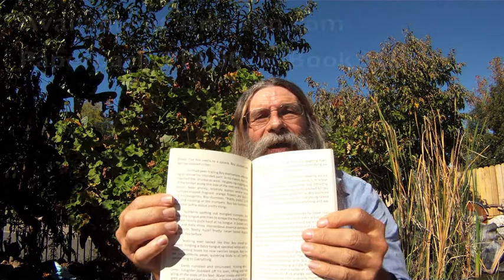Is Rah El? promo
This is a promotional for my book--- Is Rah El?.